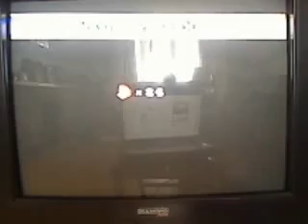Lets Play! New Super Mario Bros Wii Hellboy Edition (Part 52)